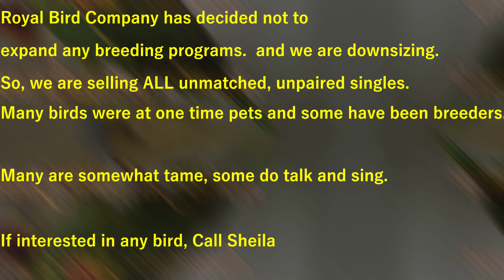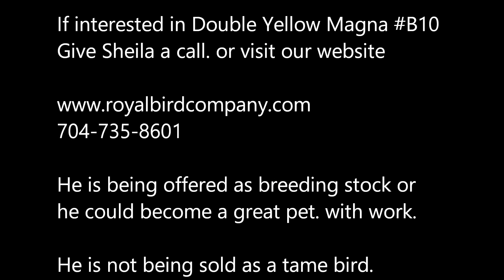Magna Double Yellow Headed Amazon Parrot B10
Magna double yellow head amazon parrot.
Royal Bird Company has decided not to expand any parrot breeding programs. So, we are selling all unpaired, unmatched single breeder parrots and some parrot pairs. This adult male double yellow head was a pet at some time in the past. He talks and sings. We kept him full flighted and has been in a large flight for a couple years waiting on a mate. We purchased him for breeding stock but we will not be expanding the breeding farm. call sheila,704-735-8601.